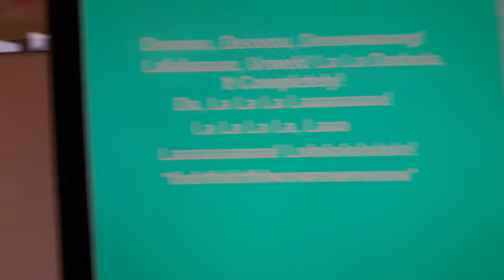Paramount es pc combo Lyrics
Lyrics:
Deooouuu, Deooouuu, Deouwaaaaoooong!
Lalala! Unneh!
Da Da Dadada, I Com Bee Doink!
Da! Lalalalaaaaaaaa!
Da Da Da Da, Laaaa Laaaaaaaaaa!
Wowowowowowo! Thldrthldrthlwmwmwmw!